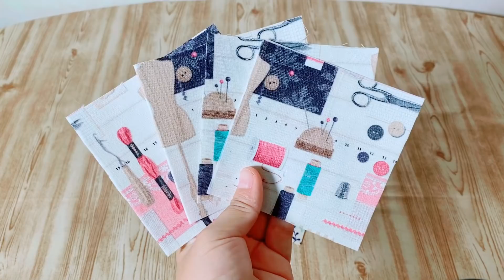キューブな小物入れ 正方形をつなぎ合わせて作る簡単な作り方 １０×１０㎝の布を１０枚使います Easy sewing project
こんにちは、うさんこです！
以前作った小物入れの作り方で接着芯を貼りました。
前は中は、違う作り方をしてたのですが全部正方形の方が楽です。はぎれて作れるのでお試しください。

布で作る キューブ型小物入れ 作り方 　縫い代１㎝です パッチワーク風 How to make a box of square fabric

人気の布くずはこちらも！

布くずみたいな小さすぎる布　新しい布を作ってポーチにしたよ　ハンドメイド日記　ハギレ活用でポーチ作り　How I turn narrow fabric scraps into new fabric

はぎれで楽しもう！

集めて縫う　はぎれを楽しむポーチ作ったよ　zipper pouch tutorial 布くずくらい小さな布でパッチワーク Do you have fabric scraps?

ファスナーなしでもかわいい　小さなポーチの作り方　How to sew a small pouch 手のひらサイズがかわいい

ぐるぐるも楽しい（笑）↓

長いひもで作るとラグにもなる？！　はぎれで作る布小物作ったよ（作り方）　コースターやアクセサリー置きに使います　fabric scraps 布くずみたい布も捨てないよ！sewing project

方眼定規

使用ミシン